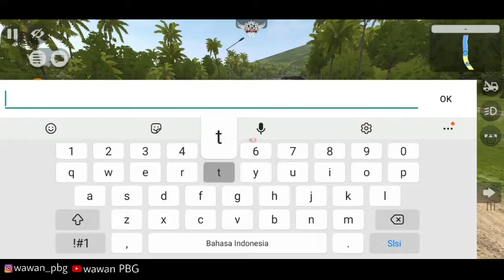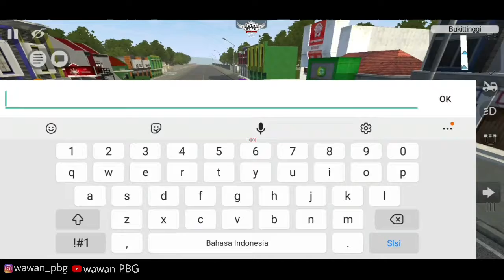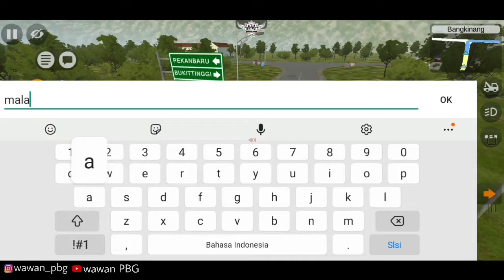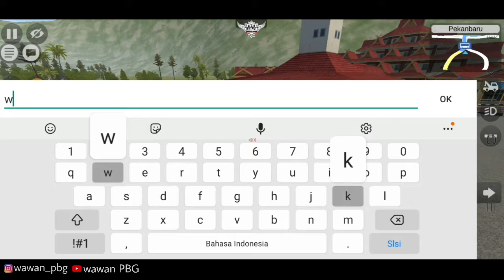PETUALANGAN BUS SUMATERA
Channel Seputar Game Android dan PC.

(3D BY QPAS)
⚠️ Dilarang Meredit & Mereupload livery di Atas.
Mohon untuk mengarahkan ke Link download diatas apabila ingin mereview atau share livery 🙏

Jangan Lupa Juga Untuk Support Channel-Channel dibawah.
Supaya Tidak ketinggalan update Livery Bussid bus-bus Sumatera yang keren-keren.